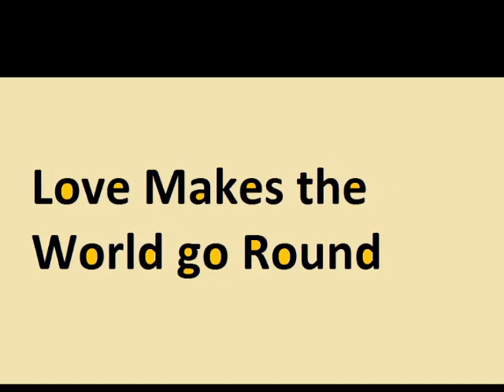Kyraa & Smegs xxx